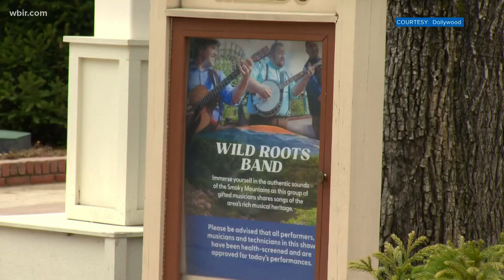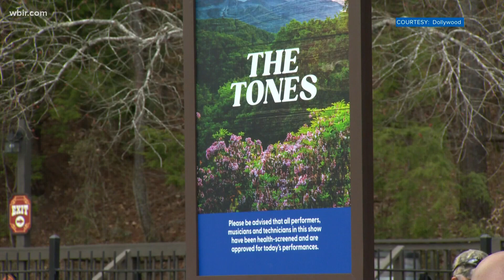Dollywood offers free tuition to employees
Dollywood's tuition assistance goes live on February 24.